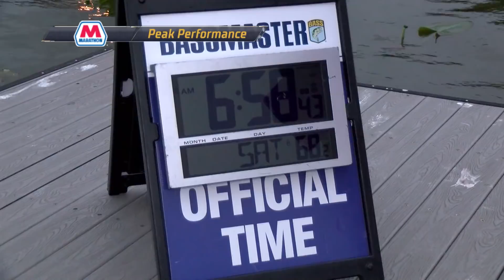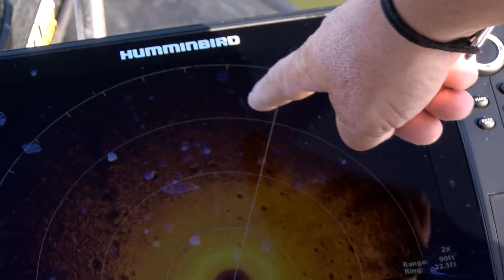Buddy Gross goes the distance to win big at Harris Chain (2022 Bassmaster Elite)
The Marathon Peak Performance at the Harris Chain of Lakes went to Buddy Gross who came from behind to win his second career Bassmaster Elite Series event. Watch Gross go to work and win big in Florida.